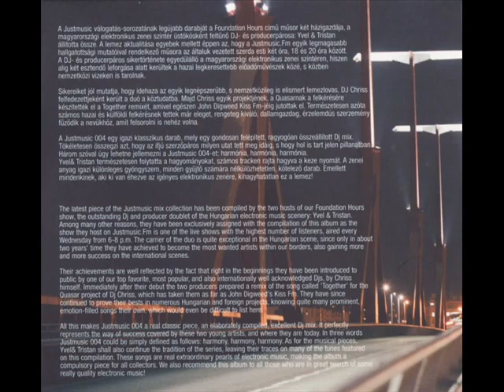Yvel & Tristan - JustMusic 004 (Foundation Hours)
Label: JustMusic.FM - JMCD004
Format: CD, Compilation, Mixed, Digipak
Country: Hungary
Released: 2007
Genre: Electronic
Style: Progressive House, Electro

Tracklist:

01 Yvel & Tristan - Voyager
02 Trandel - I'm Just Looking For The Happiness
03 Dapayk & Padberg - Close Up
04 Yvel & Tristan Feat. DJ Chriss - A Miracle Man
05 Sebastian Davidson - Gletsjer
06 Nick Hogendoorn & Eelke Kleijn - Ten-Four
07 Dualtone - Outbreak
08 Johan Vermeulen - Luxury
09 Soliquid - Le Cheque (Matt Rowan Remix)
10 Quasar - Together (Yvel & Tristan Still Together 2007 Remix)
11 Yvel & Tristan - Refracted Light
12 Star You Star Me - Perfect Day (Acos CoolKAs Remix)